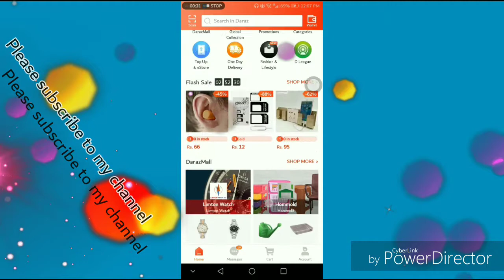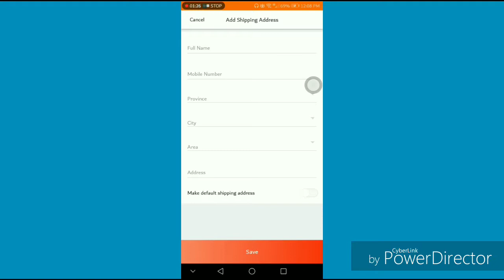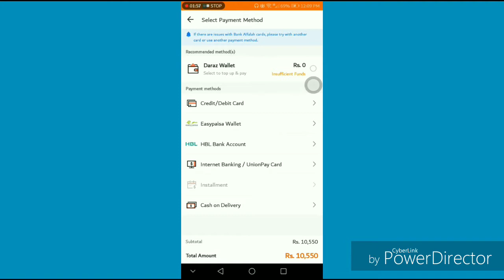How to buy something on daraz. pk l Simple tips l 2019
My channel give information about hacking, about fb ,about what's app,about pubg,about any game ,about any app of mobile ,about any software of laptop, computer,movies trailer, games, whatsaap status etc